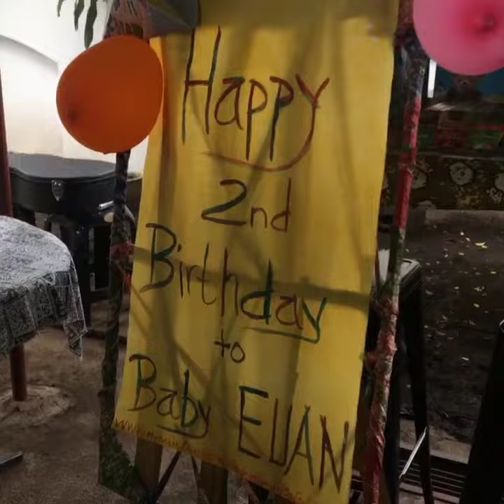Happy Birthday BABY EUAN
the best place for children is about the garden, come and join us and having a birthday party here..